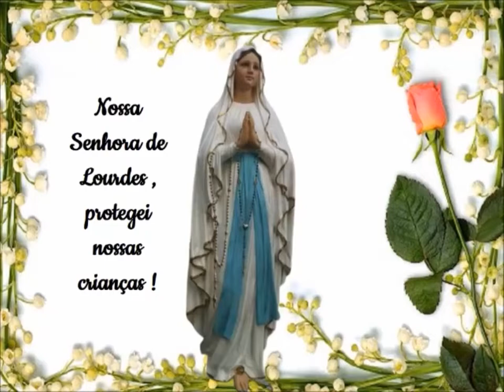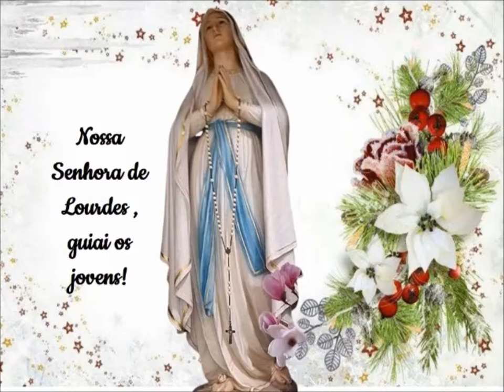Louvando Maria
o povo fiel
A voz repetia
de São Gabriel